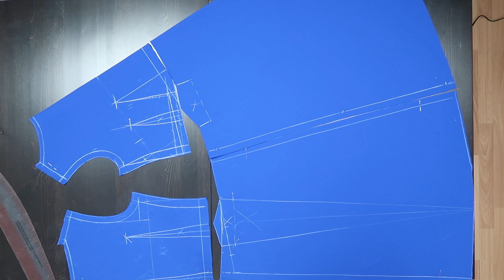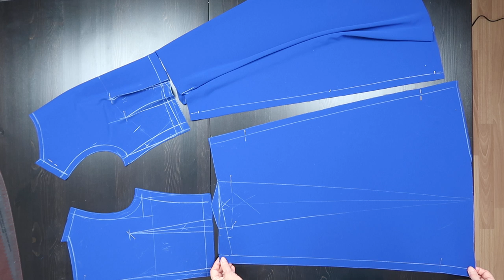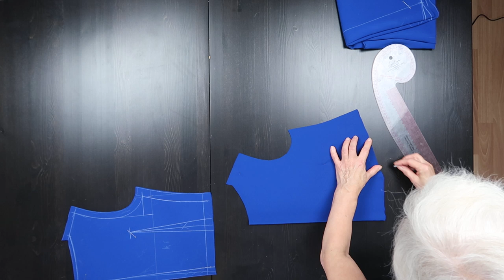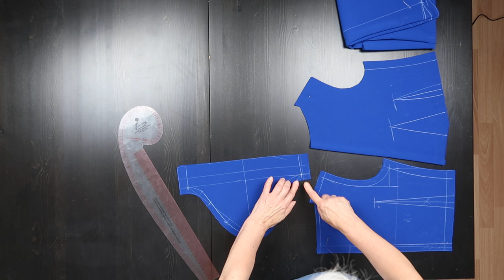Перенс линий. Школа кроя и шитья Галины Коломейко.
Дорогие москвичи  и жители подмосковья!
Для вас 2 раза в год я провожу 3х месячные очные курсы м. Динамо.
Очередные занятия начинаются 1 октября.